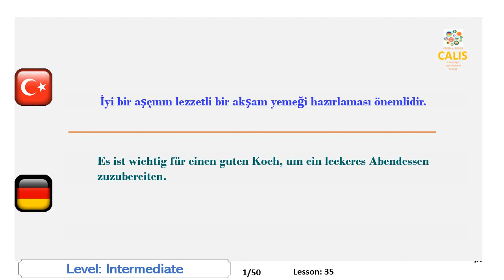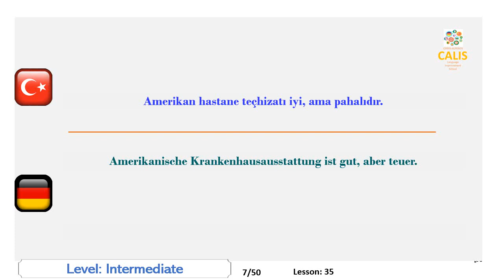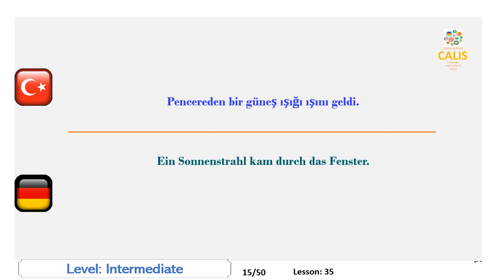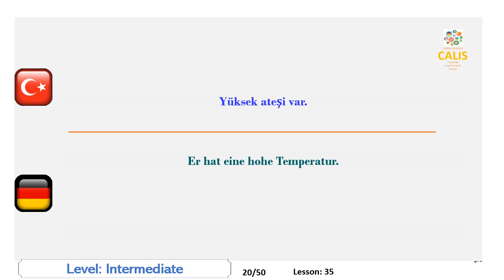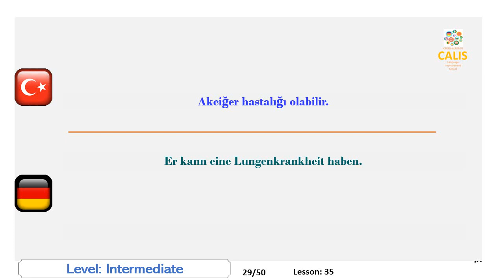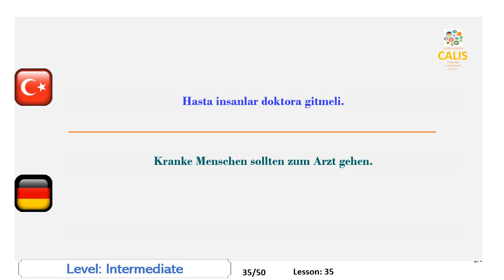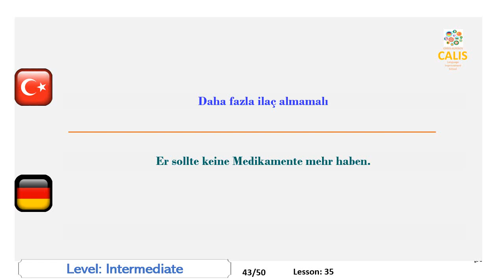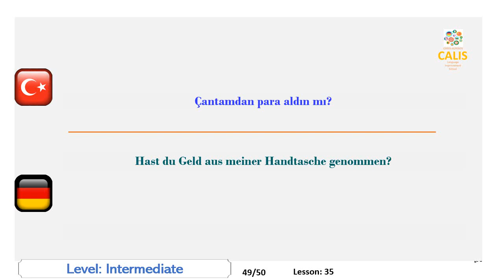35. Almanca Orta Seviye Konuşma Dersi Pratik Öğrenme Dinleme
Almanca  konuşma yeteneğinizi, ana dilinizdeki cümleleri anlamsal olarak Almanca ye tercüme ederek ve sonra telaffuz ederek geliştirin.
Bu videoda başlangıç seviyesinde Almanca  cümleler konuşmanız istenecek.

Verbessern Sie Ihre deutschsprachigen Fähigkeiten, indem Sie Sätze in Ihrer Muttersprache semantisch in Deutsch übersetzen und sie anschließend laut aussprechen.
Jede Sprache verfügt über einen eigenen Klangerzeugungsmechanismus, der von den Muttersprachlern angewendet wird. Einige Sprachen werden vom Hals aus gesprochen, andere von der Zunge und den Lippen. Als Ausländer, da Sie sich von früh an nicht an diesen Mechanismus gewöhnt haben, fühlen Sie, dass Ihre Sprechmuskeln müde werden, wenn Sie sprechen. Dieses Problem ist eines der markantesten Hindernisse, das die Verbesserung Ihrer Sprache verhindert.
Ein weiteres wichtiges Handicap bei der Verbesserung Ihrer Sprechfertigkeit ist die fehlende Möglichkeit, die Sprache zu üben. Nicht so viele von uns haben die Chance, im fremden Land zu leben oder sogar Unterricht bei einheimischen Tutoren zu erhalten.
Möglicherweise haben Sie auch bemerkt, dass wir Schwierigkeiten haben, sogar in unserer eigenen Sprache zu sprechen. Der Grund ist, dass unser Gehirn manchmal sehr müde oder beschäftigt ist und Schwierigkeiten hat, Ideen zu entwickeln, die durch die Zunge zu Worten werden. Hier besteht das Problem nicht in der Lage zu sprechen, sondern produziert etwas zu sprechen.
Unser Videomaterial ist nur so aufbereitet, um diese Probleme anzugehen. Sie haben viele Möglichkeiten, die Laute der Zielsprache zu üben, und Sie werden gezwungen, etwas zu sagen, als würden Sie mit einer Muttersprache sprechen. Und Ihr Gehirn wird nur damit beschäftigt sein, nicht mit dem Generieren von Ideen zu sprechen.
Das Material ist eine Art Sportgerät, mit dem Sie sich bei Ihren Sprachaktivitäten fit halten können. Nach ein paar Stunden Übung fühlen Sie sich sehr wohl und Ihre Zunge ist sehr flüssig.
In diesem Video werden Sie aufgefordert, auf Anfängerstufe Deutsch zu sprechen. Lektion:

Improve German , Study German, German Lesson, Learn German,
German Speaking, German Listen,
speak German, German lessons, practice German,
CALIS Language Improvement School,
Almanca geliştirin, Almanca öğrenin, Almanca dersi, Almanca öğrenin,
Almanca Konuşma, Almanca Dinle,
Almanca, Almanca dersleri, Almanca pratik yapmak,
talk to computer German, bilgisayarla Almanca konuş
Deutsch verbessern, Deutsch lernen, Deutsch lernen, Deutsch lernen,
Deutsch sprechen, Deutsch
Deutsch sprechen, Deutschunterricht, Deutsch üben,

Lesson:35